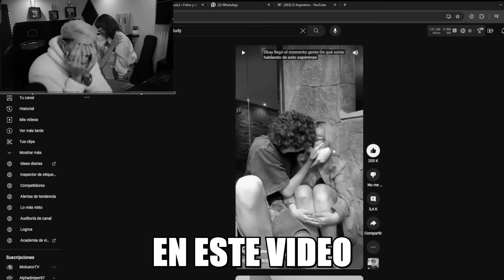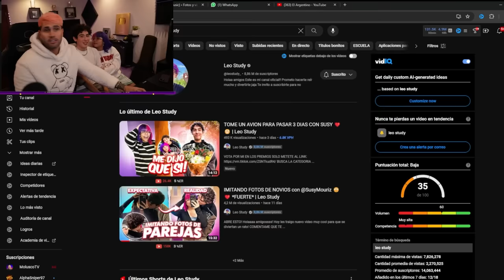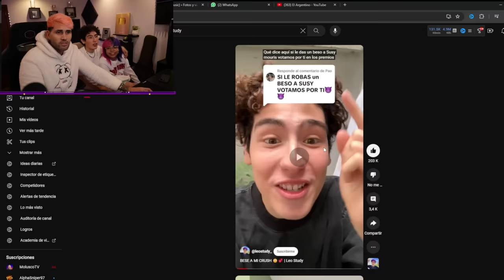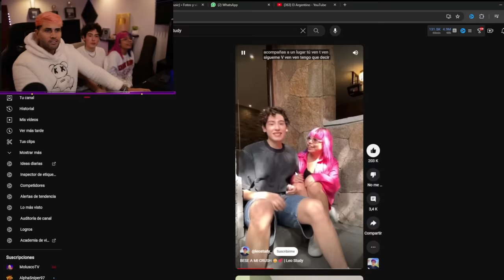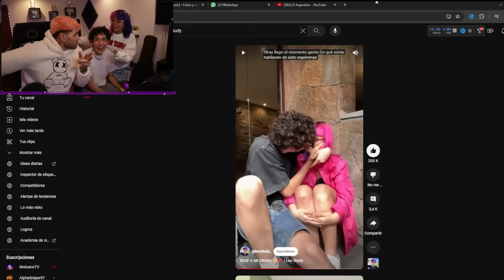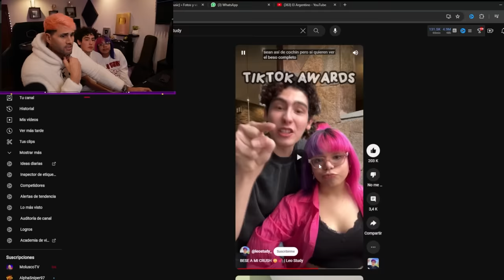CARA A CARA CON LEO STUDY Y MI HIJA @SusyMouriz QUE INTENCIONES TIENE? 🤔